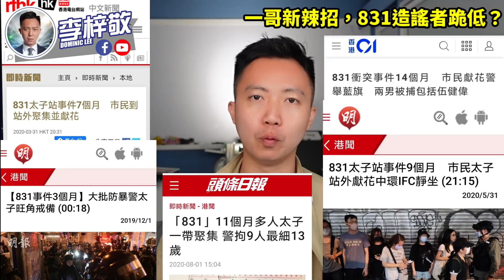【有片】一哥新辣招，831造謠者跪低？梁家傑出賣楊岳橋，地位被手足取代？政府縮沙，內地投票爛尾？20-11-29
每逢831，班小黃人都會去太子站獻花。但係，一哥竟然有新辣招，令到班831造謠者，同埋小黃人跪低喎，究竟係乜嘢辣招？

公民黨換屆，唔單止楊岳橋地位被手足取代，仲揭露咗梁家傑再次轉軚，究竟係乜嘢一回事呢？

政府近日放風，之前盛傳會推行嘅內地投票，疑似爛尾，究竟點解會咁架呢？
我哋最近開設咗網店 ，集中售賣正常人產品及紀念品，希望各位多多支持！

我哋一班KOL現正招募
正常人店舖參與正常人生態圈！！

美國最近刪除咗好多親中 youtube channel 同埋 facebook 專頁。為免失聯，梓敬最近喺微博重新活躍！大家快啲關注一下：

希望大家可以幫手：

1. 免費訂閱「李梓敬」youtube 頻道
2. 讚好並留言支持
3. 將此影片分享開去